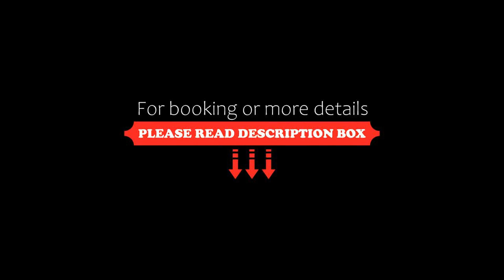Hotel Paradise Inn, Pahalgām, India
About Property:
Located just 700 m from the scenic Lidder River, Hotel Paradise Inn operates a 24-hour front desk to assist guests at all hours. Free WiFi access is available.
Each room here will provide you with a TV, air conditioning and a hot tub. Complete with a dishwasher, the dining area also has an electric kettle and a dining table. Featuring a shower, private bathroom also comes with a bath and a bath or shower. You can enjoy mountain view and garden view from the room.
At Hotel Paradise Inn y...
Property Type: Hotel
Address: Chandanwari Road, 192126 Pahalgām, India
Searching For
1. Hotel Paradise Inn - Pahalgām - India
2. Hotel Paradise Inn - Pahalgām - India Address
3. Hotel Paradise Inn - Pahalgām - India Rooms
4. Hotel Paradise Inn - Pahalgām - India Amenities
5. Hotel Paradise Inn - Pahalgām - India Offers and Deals
Audio Credit:
Track Title: Reasons To Hope
Artist: Reed Mathis